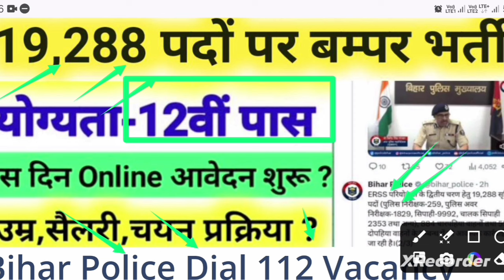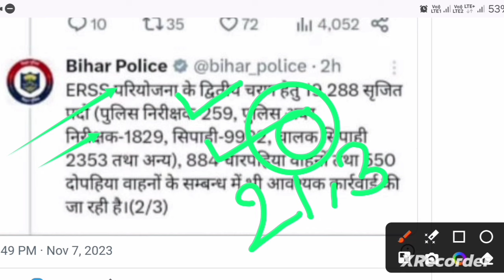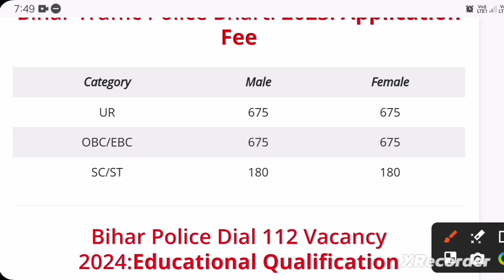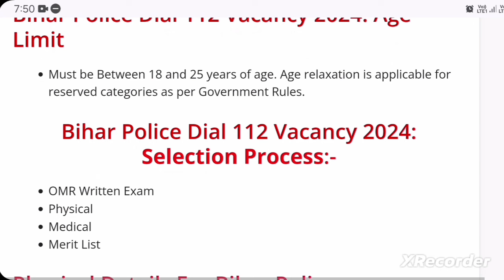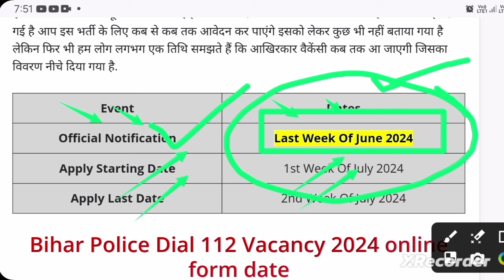Bihar Police Dial 112 Vacancy 2024|Bihar Police Dial Bharti 2024 kab aayega|Bihar Police New Vacancy